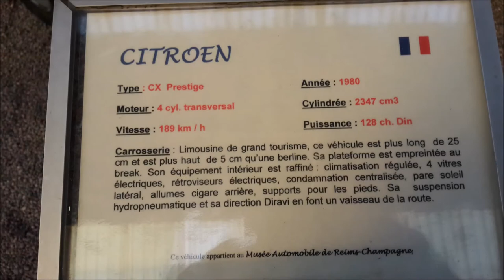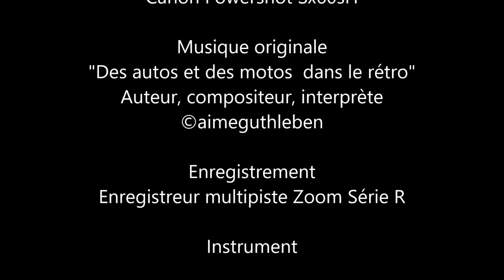Des Autos et des Motos dans mon rétro - Musée de l'Automobile Reims Champagne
Musée de l'Automobile - Reims - Champagne

Partons ensemble  à la découverte de ce Musée  avec plus de 230 véhicules, voitures, moto, camion, véhicules de légendes,
exposés pour notre plus grand plaisir, à Reims. En plus de découvrir, la cathédrale, le vignoble et le champagne, votre séjour sera ainsi agrémenté de véhicules que vous ou vos parents, anciens  ont pu conduire. Une belle présentation des Taxis de la Marne vous accueille dès votre entrée dans ce petit royaume.
Bonne découverte et visite.

Let's go together to discover this museum with more than 230 vehicles, cars, motorbikes, trucks, vehicles of legends,
exposed for our greatest pleasure, in Reims. In addition to discovering the cathedral, the vineyard and the champagne, your stay will be embellished with vehicles that you or your parents, elders have been able to drive. A beautiful presentation of the Taxis of the Marne welcomes you as soon as you enter this small kingdom.
Good discovery and visit.

Lassen Sie uns zusammen dieses Museum mit mehr als 230 Fahrzeugen, Autos, Motorrädern, Lastwagen, Fahrzeugen der Legenden entdecken,
ausgesetzt für unser größtes Vergnügen, in Reims. Neben der Entdeckung der Kathedrale, des Weinbergs und des Champagners wird Ihr Aufenthalt mit Fahrzeugen verschönert, die Sie oder Ihre Eltern, ehemalige Fahrer, fahren konnten. Eine schöne Präsentation der Taxis der Marne begrüßt Sie, sobald Sie dieses kleine Königreich betreten.
Gute Entdeckung und Besuch.

Image A. GUTHLEBEN  -  2016  - Canon Powershot Sx60sH

Musique originale
"Des autos et des motos  dans le rétro"
Auteur, compositeur, interprète

Enregistrement
Enregistreur multipiste Zoom Série R
DONNEES TECHNIQUES.
Instrument  YAMAHA PSR-S970
Style typé GENOS   NashvilleBallad1.T554
Bmp 78  4/4
Voix 1 Saxophone S. Art! Dsp
Voix 2 OrganFlûtes
Voix 3 Harmonica Sweet Dsp
Left Hand OrganFlûtes
Multipad Steel8btStrum1   1 et 4

Février 2018